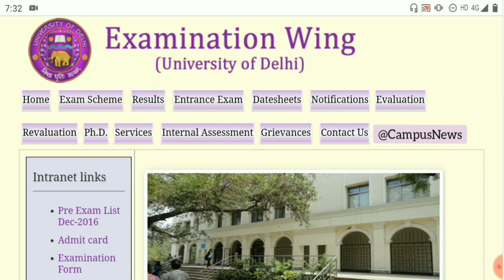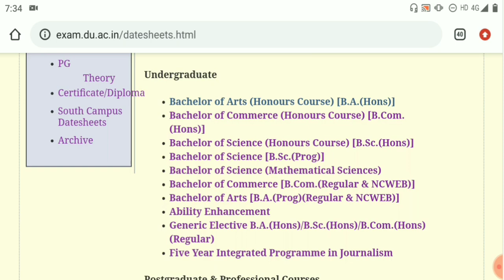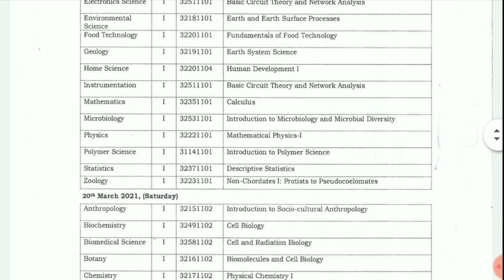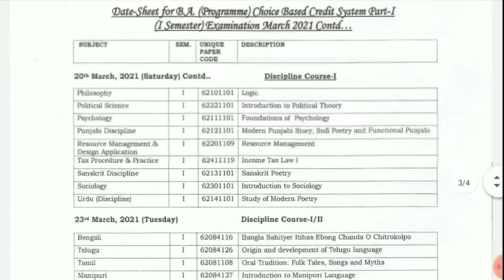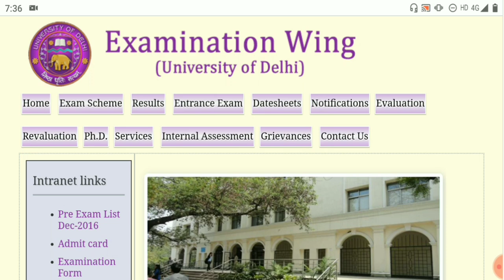DU CONFIRM DATESHEET RELEASED 2021! DU UG & PG 1st SEMESTER DATESHEET RELEASED 2021! DU NCWEB EXAMS!